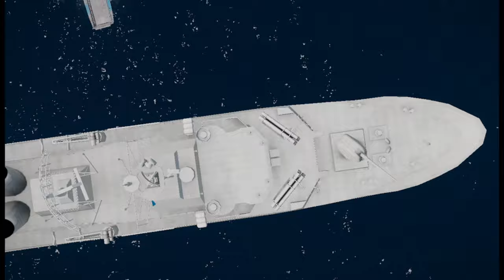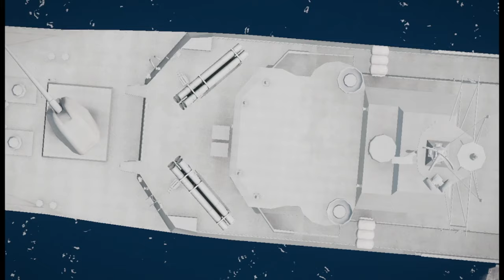Iranian Alarm: US F-35 Fighter Jet Destroys Dictator's Patrol Boat in Red Sea Clash!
arma 3 combat
arma 3 tutorial
arma 3 ied tutorial
arma 3 coop
arma 3 zombie
arma 3 zombies
arma 3 nightraid
arma 3 mission editor tutorial
arma 3 coop mission
arma 3 night vision
arma 3 coop gameplay
arma 3
arma3
arma 3 pc
arma 3 rp
arma 3 ied
arma 3 mod
arma 3 scp
arma 3 war
arma 3: us military convoy
arma 3 film
commandos
arma 3 eden
arma 3 ieds
arma 3 dayz
arma 3 zeus
arma 3 mods
arma 3 game
arma 3 life
arma 3 apex

This video is a virtual game simulation, not real news!
"This video was produced using Bohemia Interactive as the content"